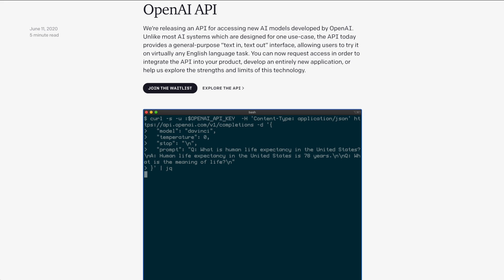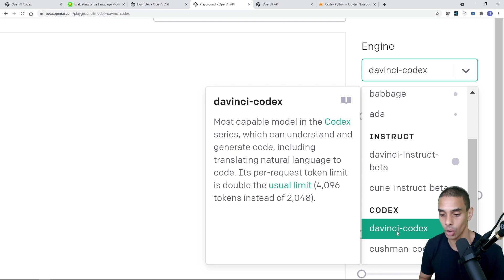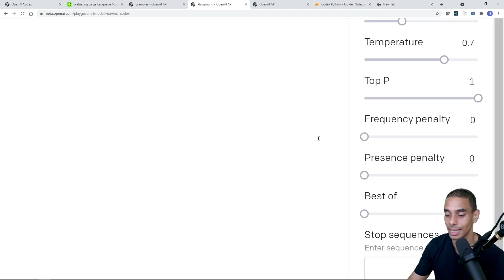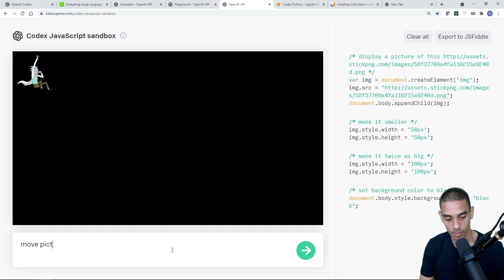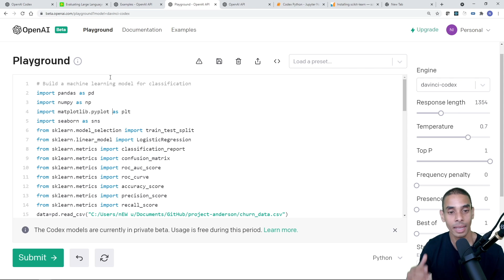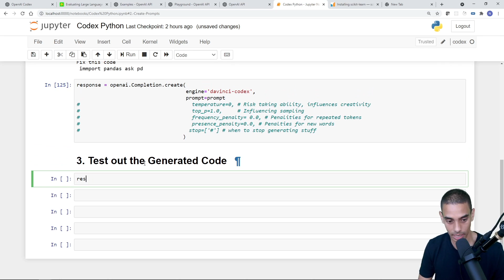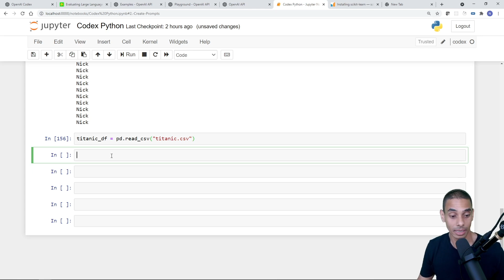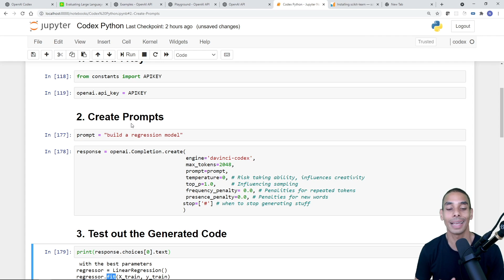The END for developers? First look at OpenAI Codex + Python Tutorial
Sup team!

Today we're taking a look at OpenAI Codex.

This is the same model that powers the amazing GitHub CoPilot. It's a refined version of GPT3 named Davinci-Codex which allows you to leverage Natural Language Processing to generate code.

In this video, we'll look at:
1. How it works and how to get access?
2. Use it to build some machine learning pipelines
3. Commence building a javascript app in the Playground

We'll also take a look at how to leverage the Python SDK to apply code completion. The code that I showed in the video is available

Chapters:
0:00 Start
2:27 - Paper
3:52 - What can GPT3 Do?
4:30 - Generating Python Code
13:47 - Generating Javascript
17:54 - Using the Python SDK to Fix Code
28:25 - Generating Code using the SDK
31:57 - Generating Machine Learning Code in Python
35:50 - Pitfalls
38:19 - Wrap up

Happy coding!
Nick